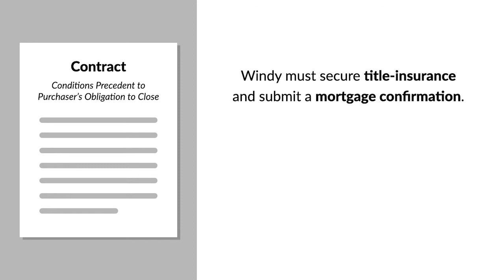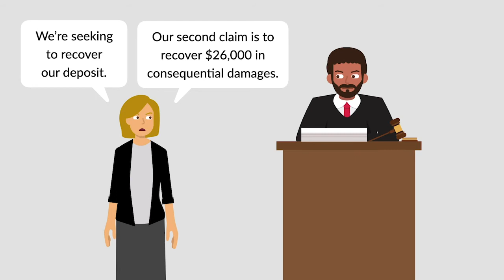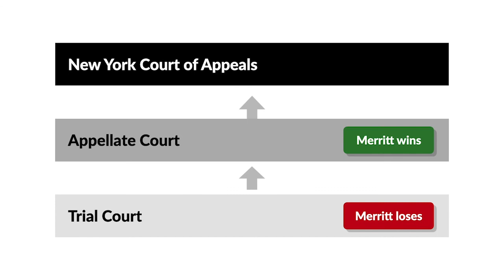Merritt Hill Vineyards, Inc. v. Windy Heights Vineyard, Inc. Case Brief Summary | Law Case Explained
Merritt Hill Vineyards, Inc. v. Windy Heights Vineyard, Inc. | 460 N.E.2d 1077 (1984)

A necessary condition of winemaking is access to grapes. Without grapes, a winemaker’s plan for the perfect pinot dies on the vine. A condition is an event that must or mustn’t occur before parties perform their contractual duties. In Merritt Hill Vineyards versus Windy Heights Vineyard, both parties to a vineyard-sale agreement were told to put a cork in it.

Windy Heights Vineyard entered into a written contract to sell a vineyard to Merritt Hill Vineyard. Upon signing, Merritt gave Windy a fifteen-thousand-dollar deposit. One section of the contract was titled Conditions Precedent to Purchaser’s Obligation to Close. This section made Windy’s closing obligation subject to certain requirements. If Windy or Merritt didn’t satisfy certain conditions, Windy would return Merritt’s deposit. One condition for Windy was securing a title-insurance policy and submitting a mortgage confirmation. If either or both didn’t occur, Windy couldn’t keep Merritt’s deposit. The conditions section didn’t contain a damages provision. At closing, Merritt learned that Windy hadn’t secured the insurance policy or mortgage confirmation. Merritt walked away from the deal and demanded the deposit back. Windy dismissed Merritt’s demand as sour grapes.

Merritt filed two claims against Windy in a New York trial court. Merritt’s first claim was an action to recover the deposit. Merritt’s second claim was an action to recover twenty-six thousand dollars in consequential damages allegedly resulting from Windy’s failure to meet the contract’s terms. Merritt then filed two motions for summary judgment, and the trial court denied both. The intermediate appellate court reversed, granting Merritt’s motion regarding the deposit return and denying the motion regarding consequential damages. Both parties appealed to the New York Court of Appeals.

Want more details on this case? Get the rule of law, issues, holding and reasonings, and more case facts

Have Questions about this Case? Submit your questions and get answers from a real attorney